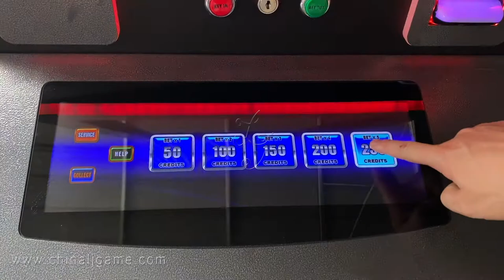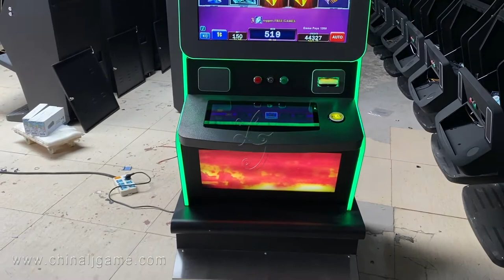Ideck With Digital Buttons Lock It Link Games Machines For Sale